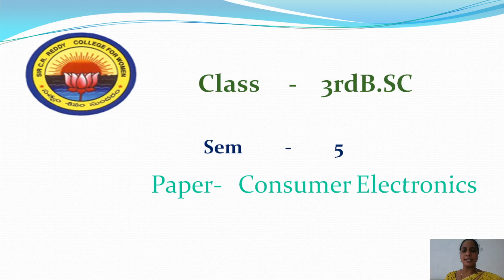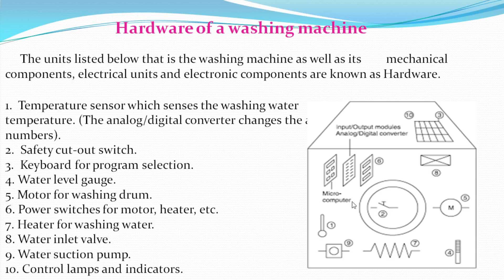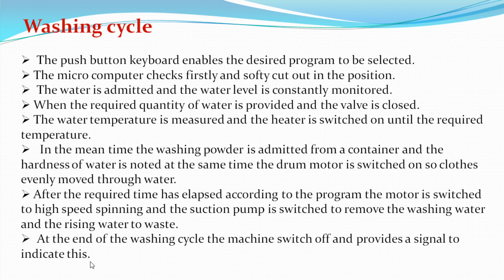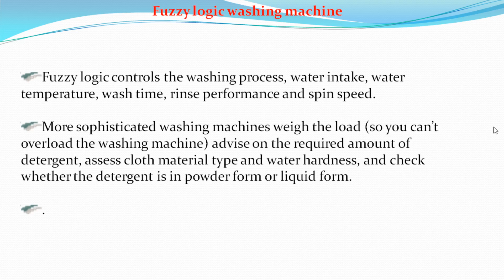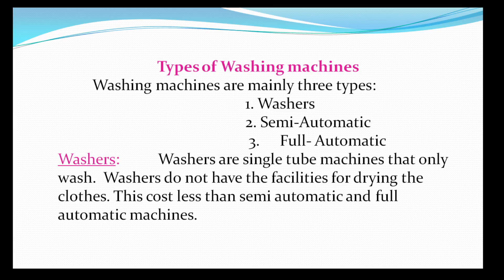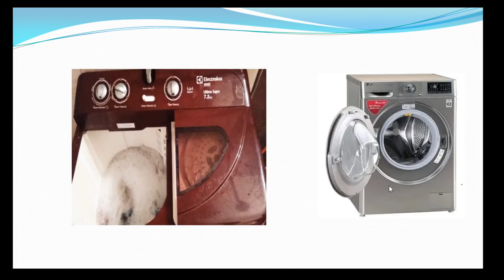8. III BSc 5th Sem - Electronics - Consumer Electronics - Washing Machine - Types & Hardware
III BSc 5th Semester  - Electronics
Paper :  Consumer Electronics
Paper :  Washing Machine - Hardware & Types of Washing Machine